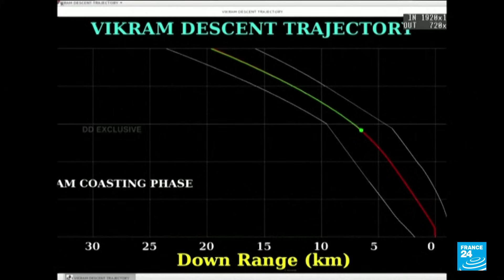India nears attempt to become first nation to land craft on Moon’s south pole • FRANCE 24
India readied Wednesday to become the first nation to land a spacecraft on the Moon's south pole, days after a Russian probe crashed in the same region.